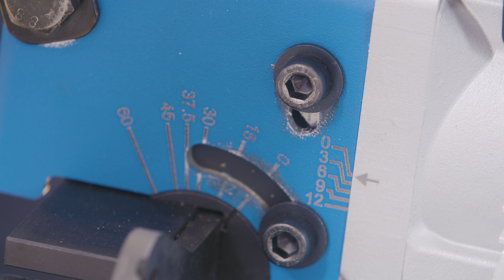METALLKRAFT - KE 16-2 Kantenentgrater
Der handliche und leistungsstarke Kantenentgrater KE 16-2 ist geeignet zur Herstellung von sauberen Sichtkanten und zur Schweißnahtvorbereitung mit stufenloser Winkelverstellung von 15 – 60°. Die Maschine ist dabei hervorragend für die Bearbeitung von Stahl und Aluminium geeigent und ist ausgestattet mit zwei 6-fach Wendeplattenhaltern.

Noch mehr über Stürmer Maschinen